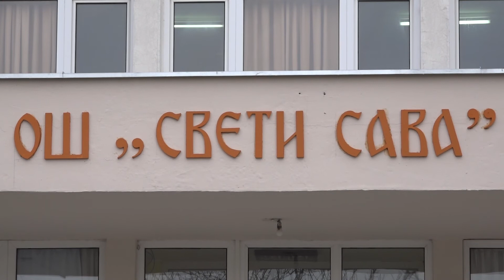Paketići za osnovce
Gradonačelnica Sremske Mitrovice Svetlana Milovanović  sa svojim saradnicima obišla je danas osnovne škole sa teritorije Grada i tom prilikom predstavnicima  škola uručila lap top i skener, a učenicima od prvog do četvrtog razreda paketiće. Povodom školske slave Svetog Save, poklon paketiće od kompanije “Bambi” dobilo je 2830 učenika svih osnovnih škola sa teritorije Grada Sremska Mitrovica.